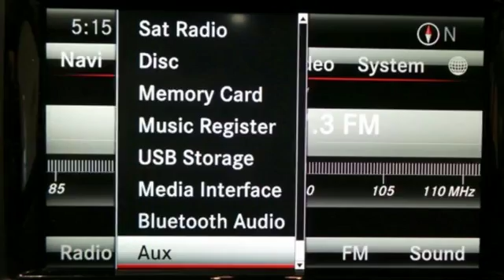Certified 2015 Mercedes-Benz ML350 Lynnwood WA Seattle, WA L3419P - SOLD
Year: 2015
Make: Mercedes-Benz
Model: ML350
Trim: ML350 4MATIC
Engine: 6 Cyl. 3.5 L
Transmission: Automatic
Color: Black
Interior: Black
Mileage: 34759
Stock #: L3419P
VIN: 4JGDA5HB5FA449500
Low Miles, One Owner, Navigation, Rearview Camera!This is a beautiful Black ML350 4MATIC with Black MB-Tex and accented with Eucalyptus Wood Trim. It is a one owner vehicle with no accidents or damage reported to CARFAX. It is nicely equipped with: Black paint, Black MB-Tex, Eucalyptus Wood Trim, Premium 1 Package $4,030: Driver's Side & Interior Auto-Dimming Mirrors, Double Sun Visors, SiriusXM Radio w. 6 mos. service, COMAND with Navigation and single disc, Media Interface, Navigation Map Updates included for 3-years, Power Folding Mirrors, Power Tilt/Telescoping Steering Column, Power Front Seats w/Driver Memory, Auto-dimming Driver and Rearview Mirrors, iPod/MP3 Media Interface Cable, 115V AC Power Outlet, Mirror Package, 19 Twin 5-spoke Wheel, Wheel Locking Bolts $140, Rearview Camera, Trailer Hitch $575. *TOTAL $56,470*It is also a Mercedes-Benz Certified Pre-Owned vehicle which means years of worry free driving and special offers from Mercedes-Benz. A Certified Pre-Owned (CPO) Mercedes-Benz provides you with the peace-of-mind that the vehicle you're taking home has been through the most rigorous 164 point inspection, maintenance and reconditioning procedure in the industry. All services have been brought up to date and the tires are either new or better than 60% tread life. You should be able to drive your new vehicle for a year or 10,000 miles before your next scheduled maintenance. Every vehicle is covered by the MBCPO Limited Warranty for 12-months and unlimited miles. This is on top of the vehicle's original 4-year/50,000 mile warranty. We provide a complimentary CARFAX vehicle history report and complimentary MB 24/7 Roadside Assistance while under the Factory or CPO warranty. So when you are shopping for your Mercedes-Benz check if the vehicle you are looking at offers the same level of reconditioning and support as a CPO vehicle from Mercedes-Benz of Lynnwood.

Address:
17800 Highway 99